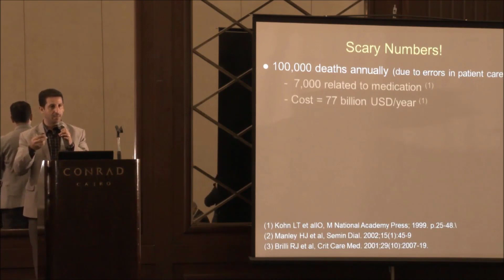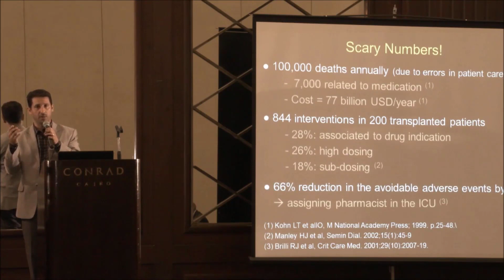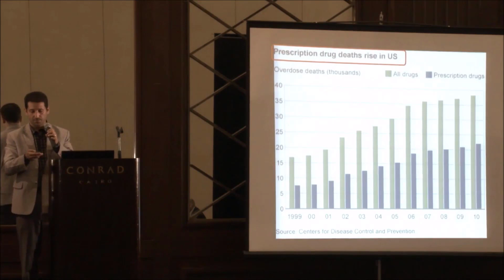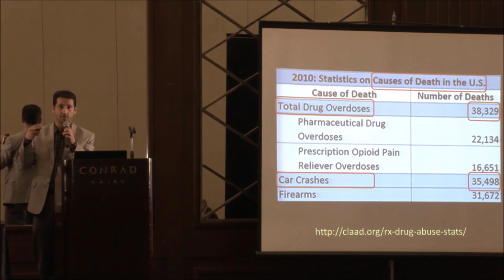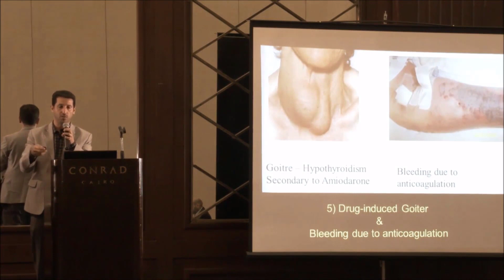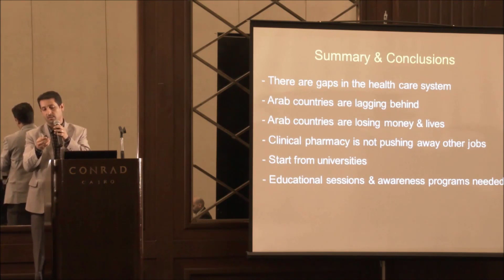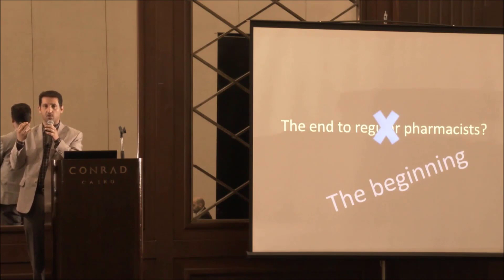Is Clinical Pharmacy really needed? (in English by Dr Tareq Al-Maqtari)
This video talks about the importance of clinical pharmacy in English (Dr Tareq Al-Maqtari).